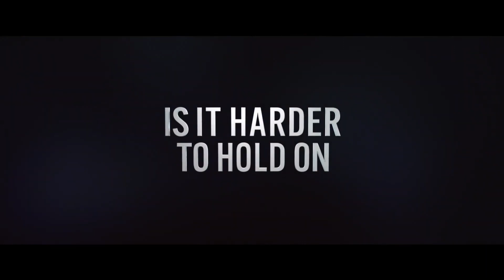It Ends with Us (2024) Lovely Life Drama Trailer with Blake Lively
It Ends with Us (2024) Lily Bloom is a woman who overcomes a traumatic childhood to embark on a new life in Boston and chase a lifelong dream of opening her own business. A chance meeting with charming neurosurgeon Ryle Kincaid sparks an intense connection, but as the two fall deeply in love, Lily begins to see sides of Ryle that remind her of her parents’ relationship. When Lily’s first love, Atlas Corrigan, suddenly reenters her life, her relationship with Ryle is upended, and Lily realizes she must learn to rely on her own strength to make an impossible choice for her future… Lovely Life Drama Trailer with Blake Lively, Justin Baldoni, Jenny Slate, Hasan Minhaj, Amy Morton, and Brandon Sklenar